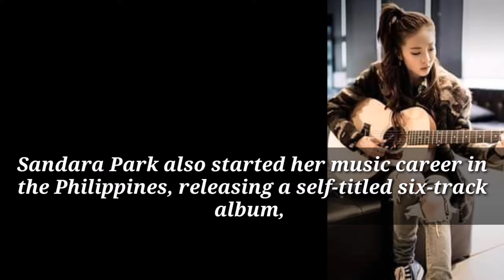How much is Sandara Park's Net worth?! ||Products Sandara Park endorses!